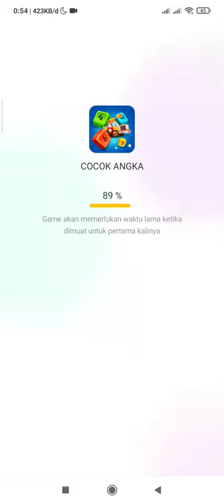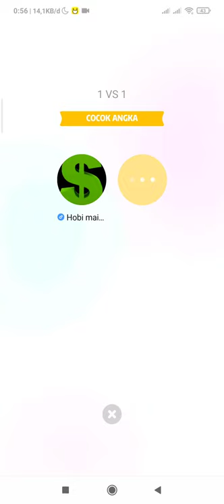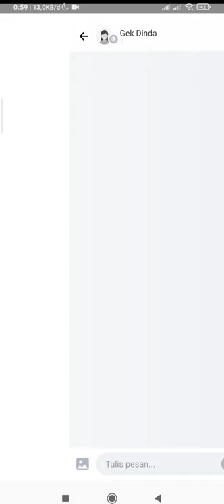lawan mainnya terlalu tangguh dan kuat 😭 bermain cocok angka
atau

code : LIMIT_FYAKETP0

atau

code : LIMIT_FYAKETP0

Baca review ini sampai selesai untuk mengetahui lebih lanjut tentang Binance, seperti kelebihan dan kekurangan, cara membuat akun, cara membeli koin kripto, dan informasi lainnya seputar Binance